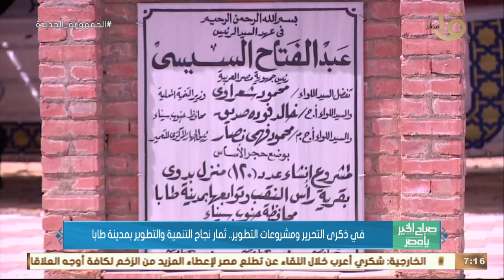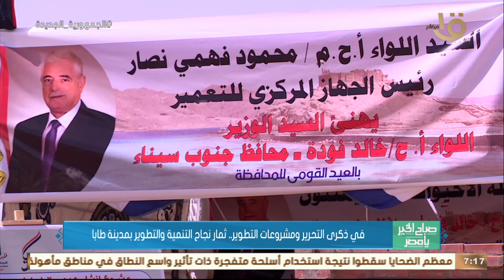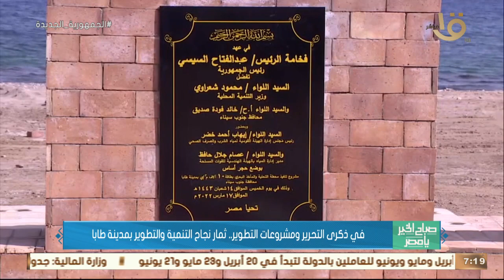صباح الخير يا مصر | في ذكرى التحرير ومشروعات التطوير.. ثمار نجاح التنمية والتطوير بمدينة طابا